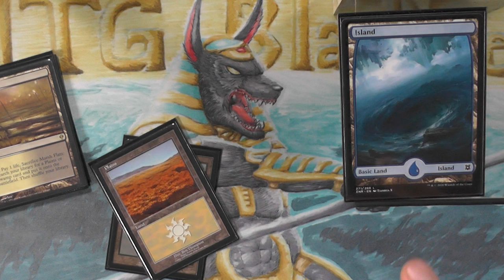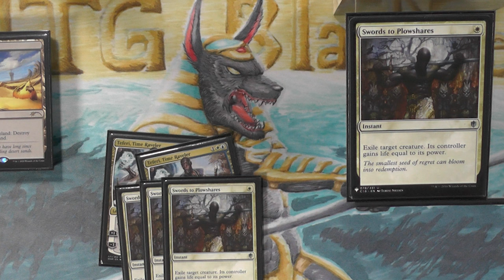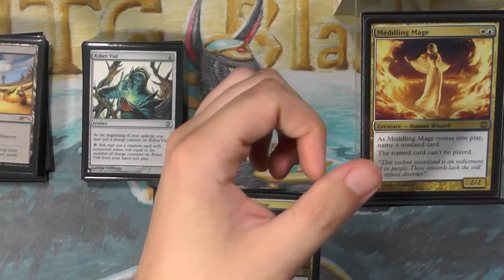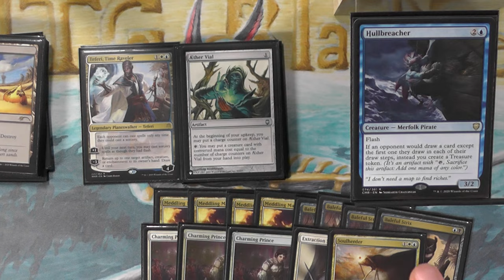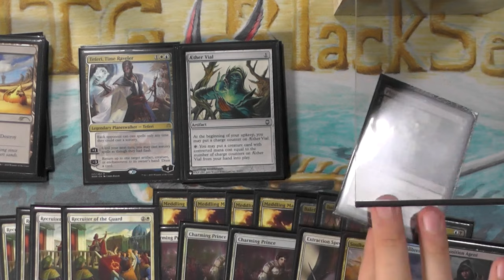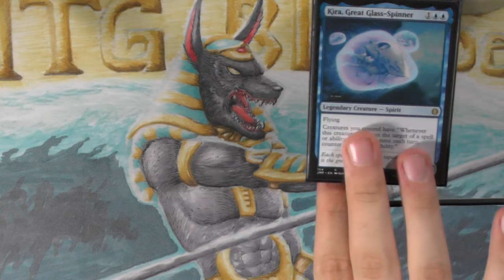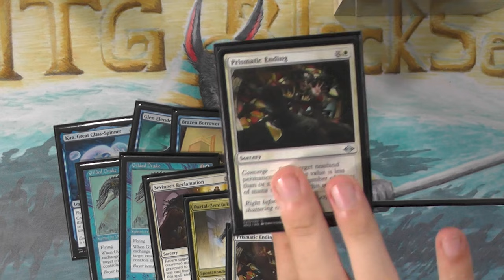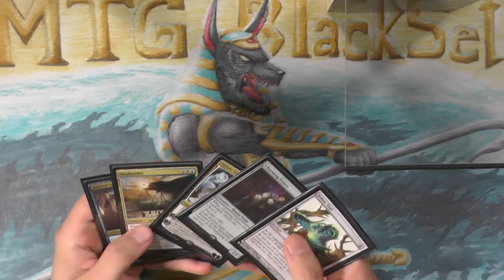Esper Vial 2022 [Legacy MTG Deck Tech]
Heute mal wieder ein Update eines Decks (wie so oft in letzter Zeit) und zwar Esper Vial. Dieses Deck war als es raus kam ein totales Biest und war total gehyped, ist es dennoch möglich dieses Deck 2022 noch zu spielen? Und das vorallem ohne Yorion.

Intro